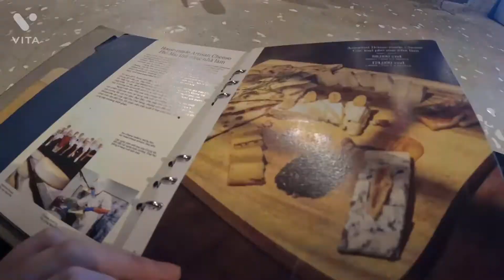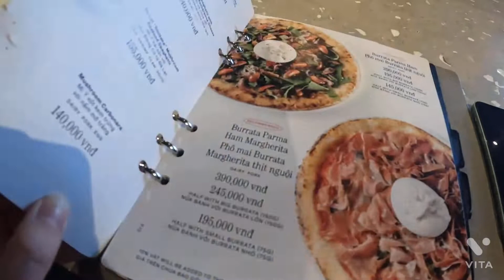【贅沢✨】ちょっといいイタリアンレストランに行ってみた！心も身体も満たされた1日でした。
今回はハノイに９店舗ある「 pizza 4p's」へ行きました。

お昼前でしたがお客さんは多くいて
出る頃には外で待ってる人も多くいました。

今回は人気のメニューで食べたかったものをチョイス。
・ブラッターチーズと生ハムのトロピカルフルーツのサラダ
・カニとリコッタチーズのトマトクリームパスタ
・パッションフルーツビネガージュース

感動するほどの美味しさでした😋
ベトナムではちょっとお高いお店のようでした。
何かのご褒美でまた訪れたいと思うお店です！！！
次はピザも食べたいなと思うぷるめーでした。

今後も、おしゃれなカフェやご飯、観光地についてもアップしていきたいと思います。
楽しみにしていて下さいね。

コロナ禍で自由に海外との往来ができない今、
この動画で少しでも旅行気分を味わってもらえたら嬉しいです！